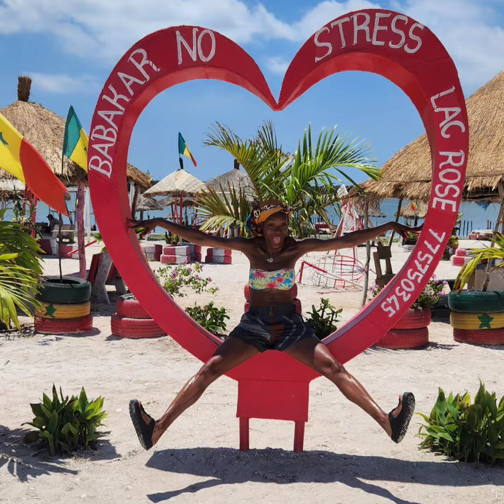We Mourn Pray Eat Braid fellowship Uplift TAKE no BULLS%!T We are ONE We are Not ALONE..